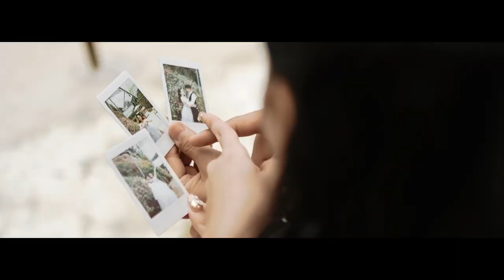Aldio & Inge . Pre Wedding Highlight